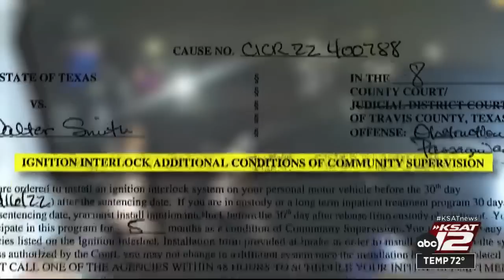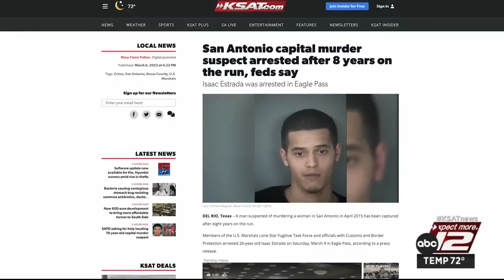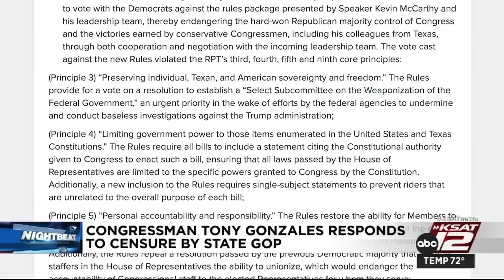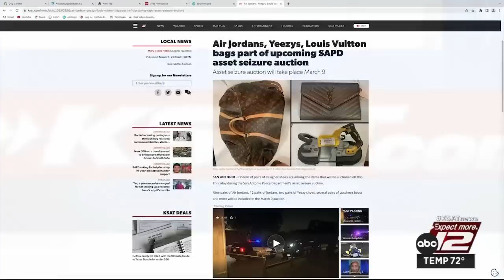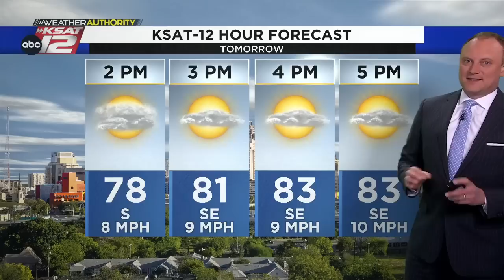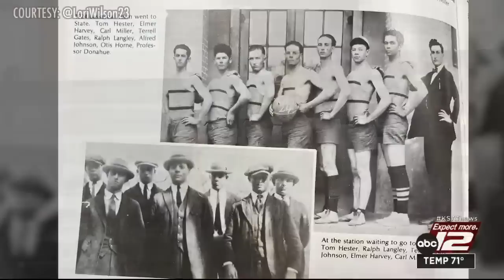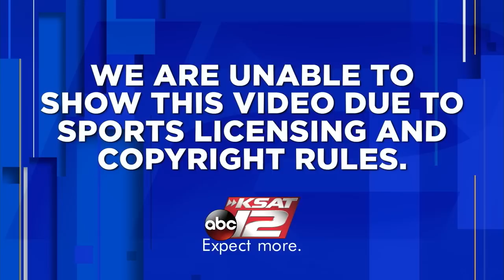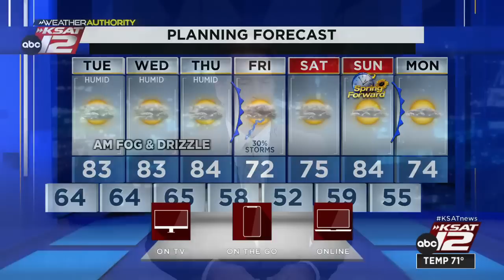KSAT 12 News Nightbeat : Mar 06, 2023